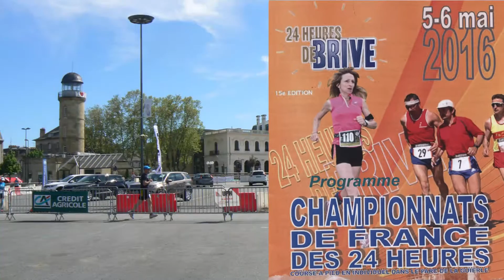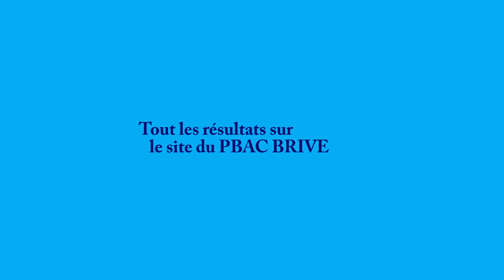24H DE BRIVE 2016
Les 24h 2016 servent de support au championnat de France de course a
pied BRIVE 2016